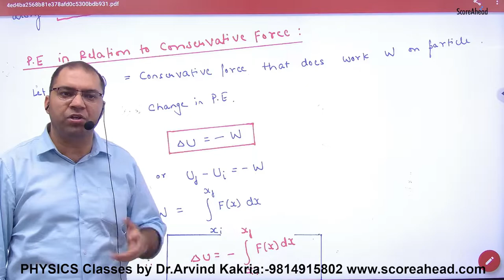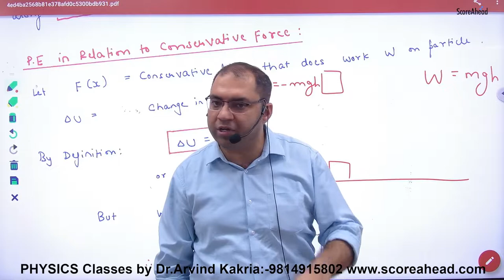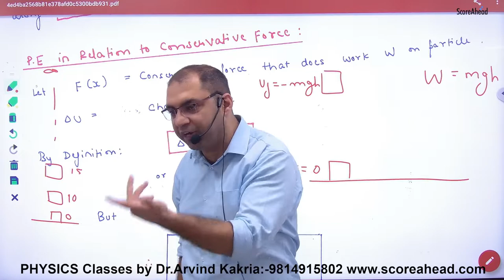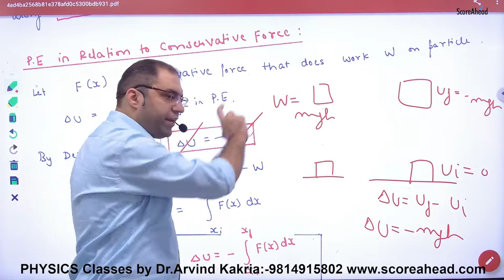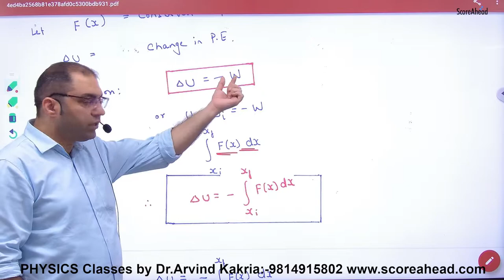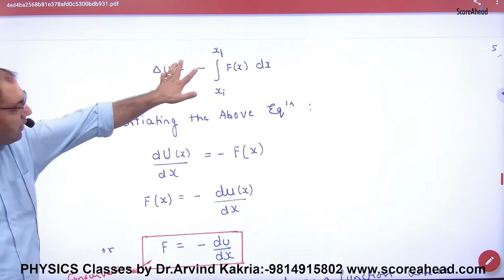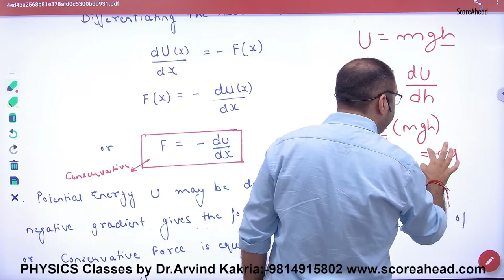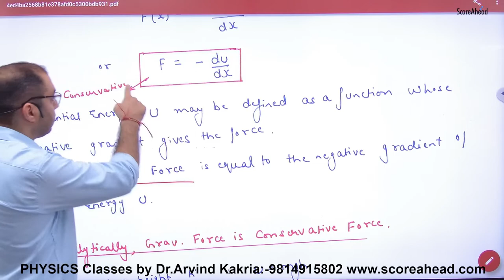122 Potential Energy in relation to conservative force